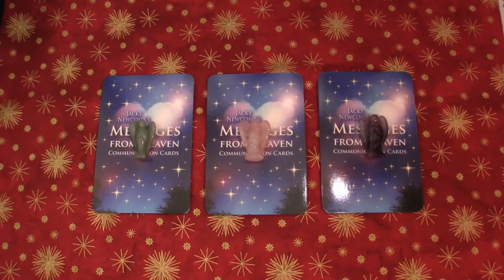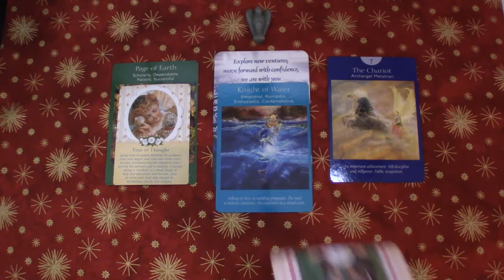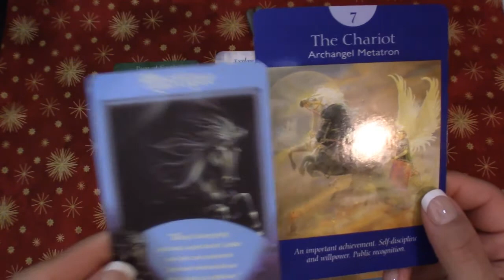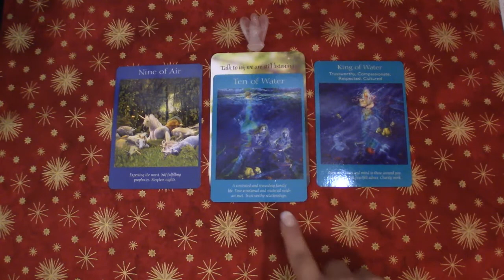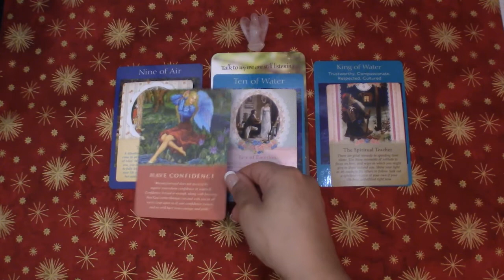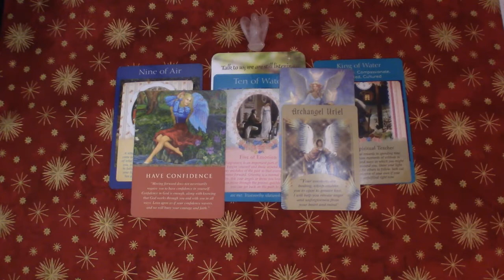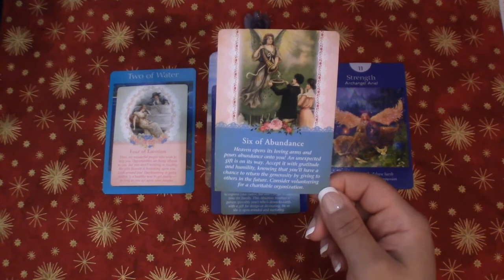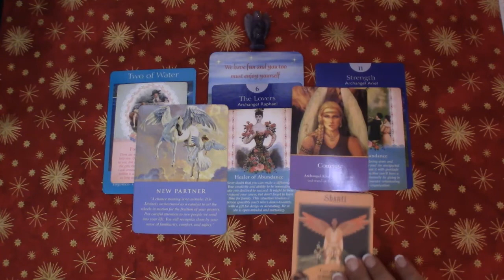Message from your ANGELS: Pick-A-Card (Timeless Reading)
Timestamps:
Angel 1: 1:00
Angel 2: 12:42
Angel 3: 25:59

Don’t forget to check out the Chakra Video for ways remove blockages and align the energies.